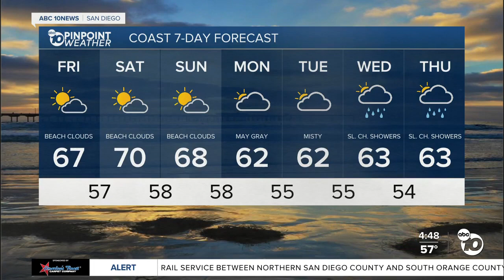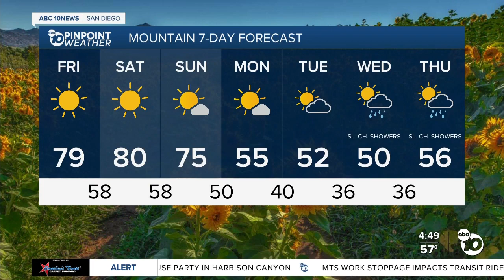ABC 10News Pinpoint Weather with Meteorologist Megan Parry